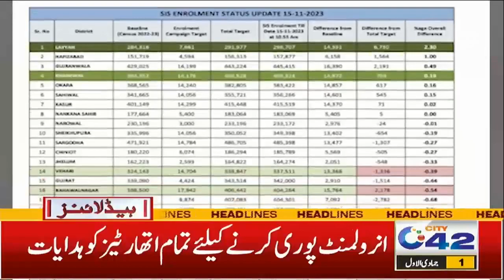5PM News Headlines | 16 Nov 2023 | City 42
5PM News Headlines | 16 Nov 2023 |  City 42